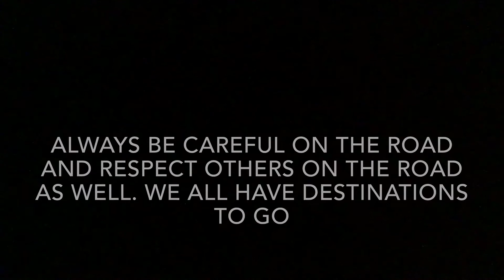KB Short: How Not To Drive (Parody)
This is a really really REALLY short video of how to drive with basic skills showcased by KJ and Mikey. Note: I wanted to do something really simple for an episode for a change. I will get back into the swing of doing things normally